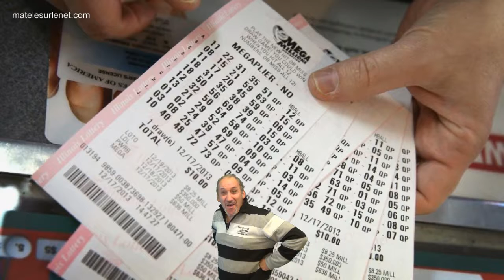Le plus gros Loto de tous les temps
Tous en chœur !!

Le milliard ! Le Milliard ! Le milliard ! Le Milliard ! Le milliard ! Le Milliard ! Le milliard ! Le Milliard ! Le milliard ! Le Milliard ! Le milliard ! Le Milliard ! .